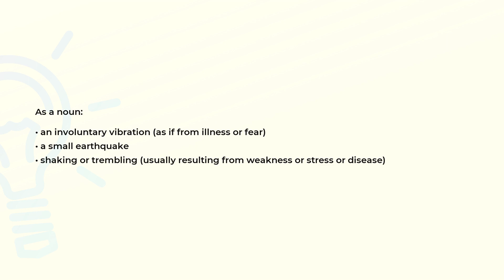What is the meaning of the word TREMOR?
Definition and spelling of the word TREMOR.

(00:00) Intro
(00:07) As a noun
(00:24) As a verb
(00:31) Spelling

As a noun (00:07):
• an involuntary vibration (as if from illness or fear)
• a small earthquake
• shaking or trembling (usually resulting from weakness or stress or disease)

As a verb (00:24):
• shake with seismic vibrations